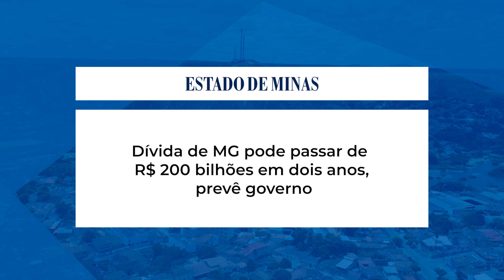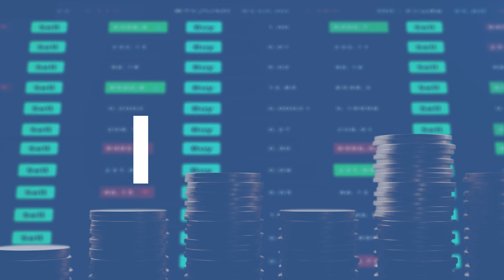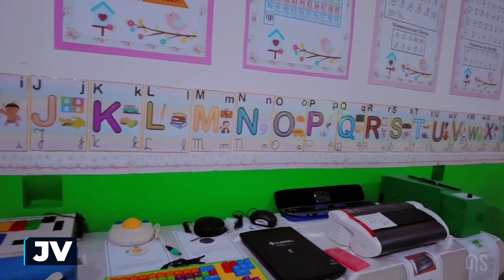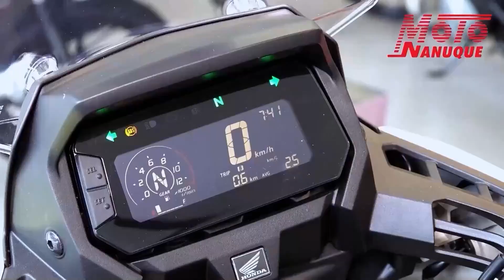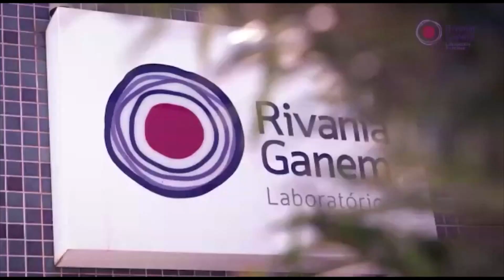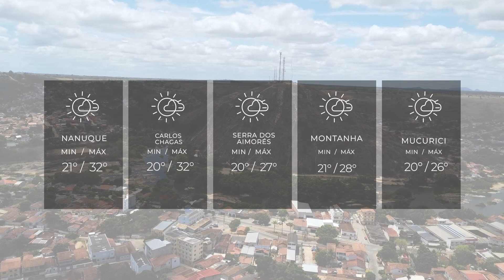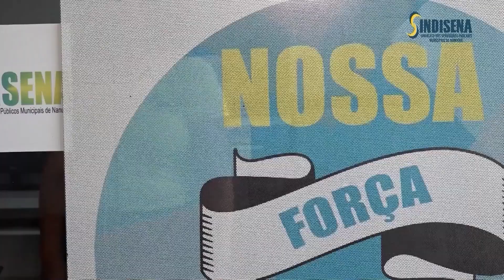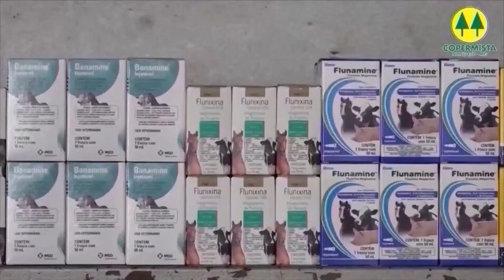Jornal do Vale 22-05-2024